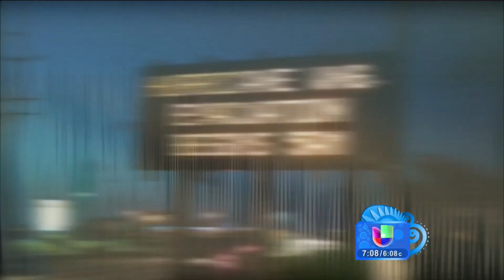Estados del este del país bajo amenaza de 'Arthur'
El huracán ha puesto bajo estado de emergencia a estados como Carolina del Norte, debido a lluvias.
Despierta América con las más recientes noticias y lo mejor del entretenimiento: chismes, juegos, concursos, consejos útiles e invitados especiales. Presentado por: Karla Martinez, Satcha Pretto, Alan Tacher, Johnny Lozada, Ana Patricia y William Váldez.